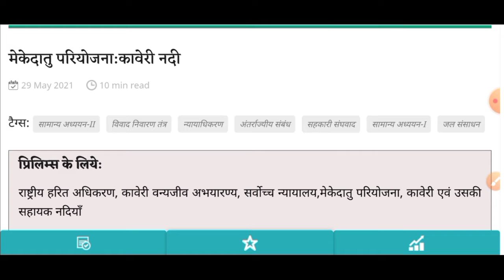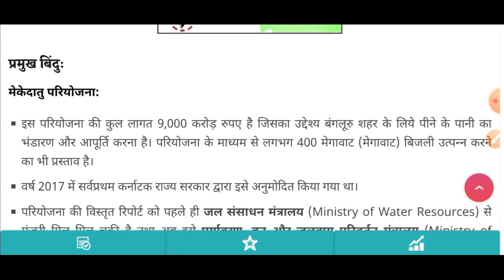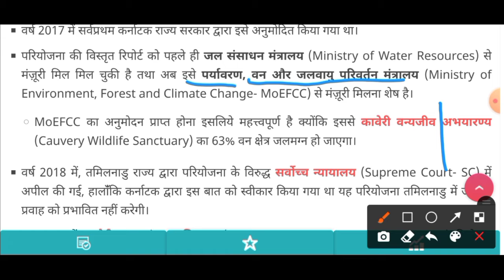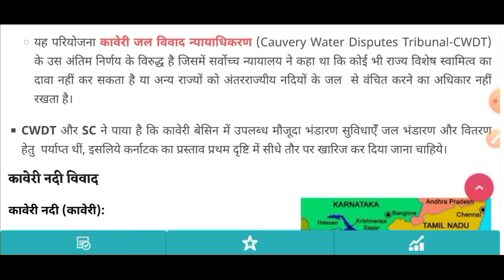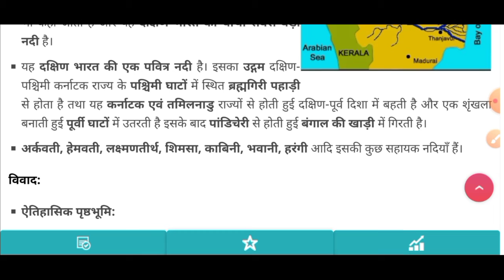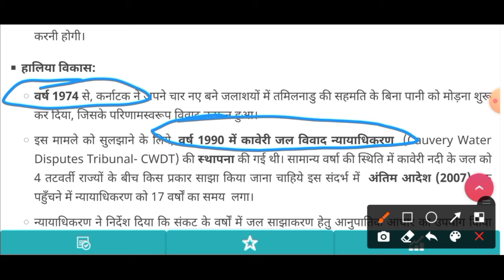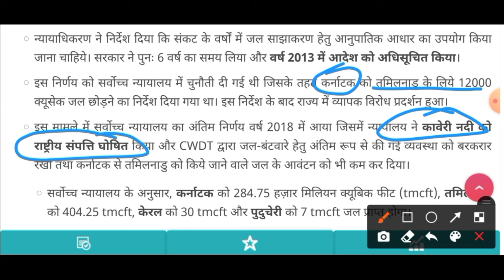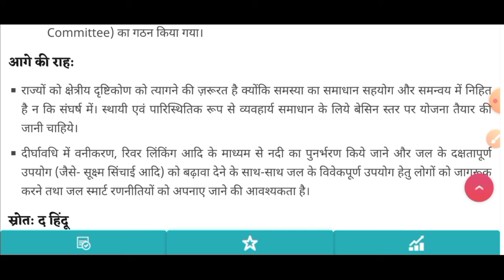क्या है मेकेदातु परियोजना वर्तमान में क्यों चर्चा का विषय क्यों बना हुआ है??||By- Arvind Sir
👉यह परियोजना महत्वपूर्ण है :-प्रिलिम्स के लिये:

राष्ट्रीय हरित अधिकरण, कावेरी वन्यजीव अभयारण्य, सर्वोच्च न्यायालय,मेकेदातु परियोजना, कावेरी एवं उसकी सहायक नदियाँ

मेन्स के लिये:

मेकेदातु परियोजना के संदर्भ में  कावेरी जल विवाद न्यायाधिकरण एवं सर्वोच्य न्यायालय द्वारा दिये गए निर्णय का महत्त्व, कावेरी जल विवाद
mekedatu accidents
mekedatu and sangama
mekedatu address
sangama mekedatu and chunchi falls
sangam and mekedatu
sangama and mekedatu from bangalore
places around mekedatu
mekedatu balancing reservoir project
mekedatu bangalore
mekedatu bridge
mekedatu buses from bangalore
mekedatu bike trip
mekedatu blog
mekedatu bus
mekedatu bus stand
mekedatu chunchi falls
mekedatu crocodiles
mekedatu current status
mekedatu fishing camp
mekedatu dam capacity
mekedatu sangama and chunchi falls
mekedatu distance
mekedatu dam project
mekedatu dam issue
mekedatu dam distance from bangalore
mekedatu dispute
mekedatu dam project map
mekedatu entry timing
mekedatu falls distance
mekedatu falls kanakapura
mekedatu falls recent photos
mekedatu falls open now
mekedatu falls images
mekedatu falls video
mekedatu gorge view point
mekedatu gorge
mekedatu google map
mekedatu goat
mekedatu hotels
mekedatu history
mekedatu homestay
mekedatu opening hours
mekedatu to hogenakkal
kstdc hotels in mekedatu
bangalore to mekedatu how much kilometres
mekedatu images
mekedatu in march
mekedatu is open
mekedatu issue
mekedatu in bangalore
is mekedatu safe
mekedatu project in hindi
mekedatu jungle lodges
mekedatu kanakapura
mekedatu karnataka tourism
mekedatu kanakapura sangam
mekedatu kannada news paper
karnataka mekedatu dam
mekedatu location
mekedatu latest photos
mekedatu latest news
mekedatu dam latest news
mekedatu project latest news
mekedatu water level today
mekedatu map
mekedatu meaning
mayura mekedatu
mekedatu project map
mekedatu to muthathi distance
mekedatu 15 mg
mekedatu pariyojana
mekedatu nadi
mekedatu nadi pariyojana
mekedatu nearby tourist places
mekedatu now
mekedatu news
mekedatu nearby
near mekedatu falls
mekedatu open
mekedatu open today
mekedatu one day trip from bangalore
mekedatu one day trip
mekedatu project on which river
images of mekedatu
information of mekedatu
mekedatu places to visit
mekedatu project dispute between
mekedatu project is between
mekedatu quora
mekedatu reservoir
mekedatu review
mekedatu resorts
mekedatu river project dispute
mekedatu route map
mekedatu route
mekedatu sangam
mekedatu sangama from bangalore